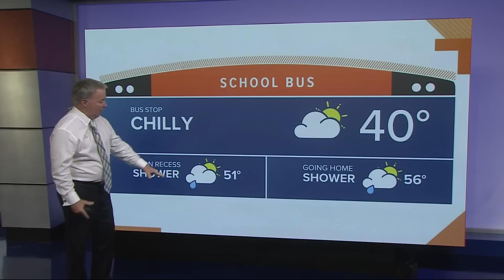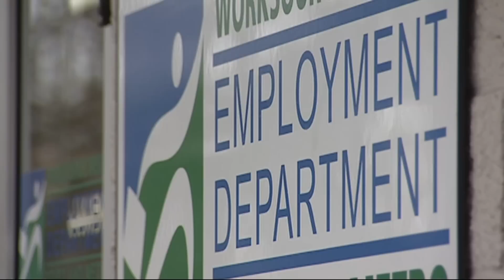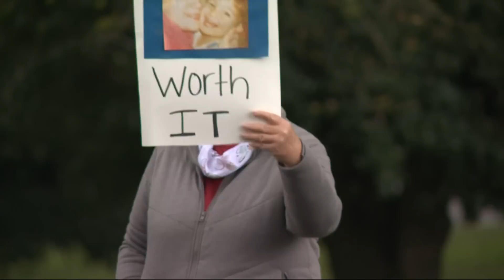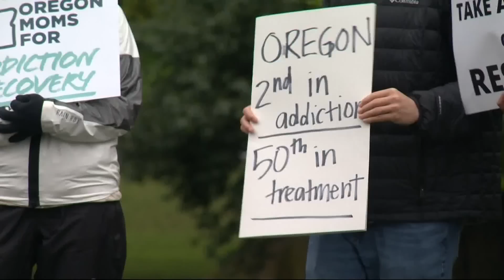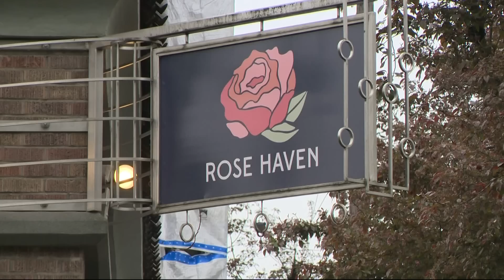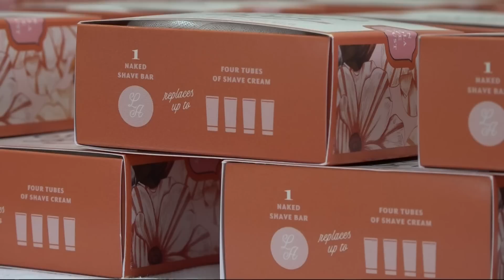KGW Top Stories: Sunrise, Monday, May 9, 2022